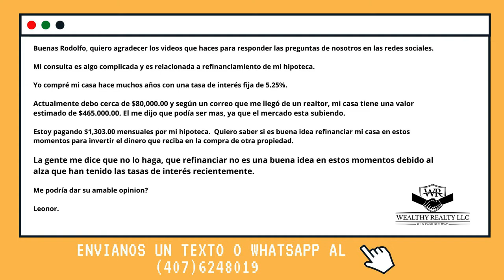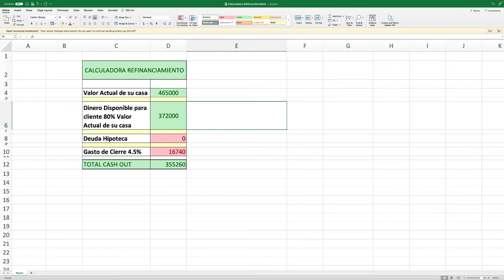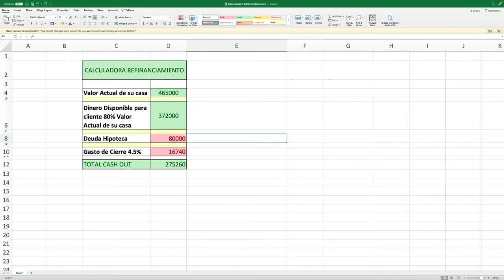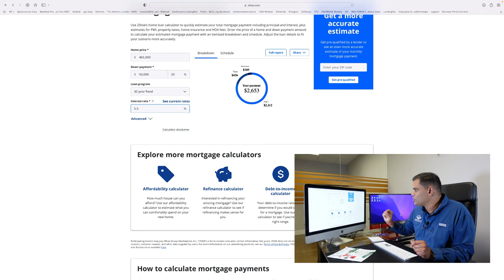Debo REFINANCIAR mi casa a pesar de la normalización que han tenido tasas de INTERÉS Julio 13, 2022?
Debo REFINANCIAR mi casa a pesar de la normalización que han tenido las tasas de INTERÉS???

Quieres saber la respuesta? Te invitamos a que veas este vídeo, en donde explicamos con detalle un caso de refinanciación de uno de nuestros clientes.

Si tienes dudas y quieres saber si te conviene o no refinanciar en este momento, Julio de 2022, llámanos a Wealthy Realty y te haremos una evaluación con nuestra empresa especializada Fidusplus Mortgage Services LLC donde con gusto te ayudaremos, comunícate al: (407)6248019.

Mil Bendiciones!